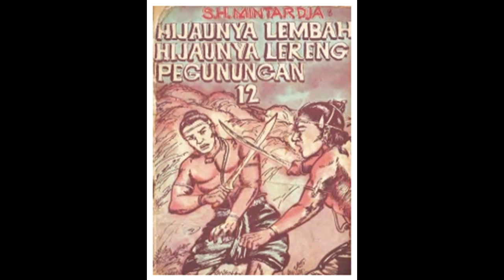Seri Cerita Silat Hijaunya Lembah Hijaunya Lereng Pegunungan Jilid 12